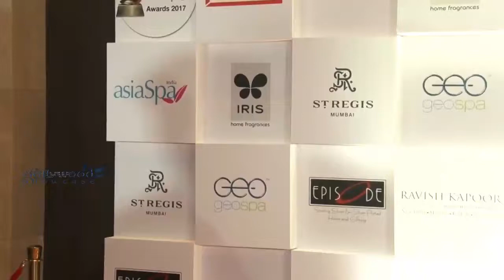Shilpa Shetty's HUGGING & Praising Malavika Mohanan At GeoSpa AsiSpa India Awards 2018